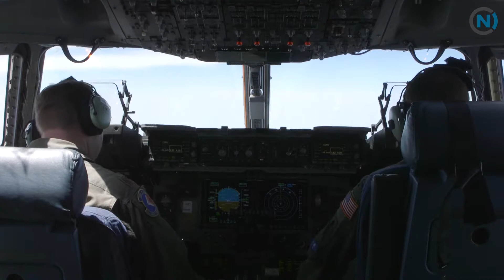NC National Guard @ Ft Bliss ESGR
The North Carolina National Guard and the Employer Support of the Guard and Reserve (ESGR) conducted a joint exercise to allow employers to see how their Guardsmen train for combat in the desert